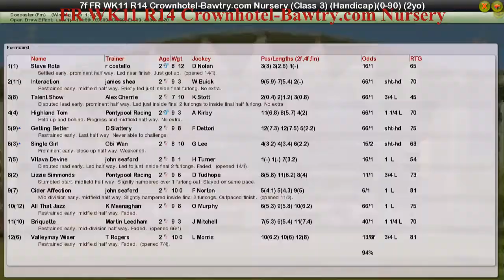FR WK11 R14 Crownhotel-Bawtry.com Nursery